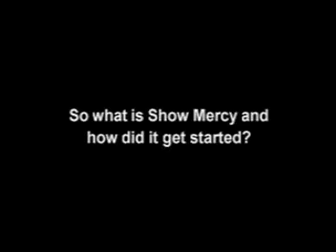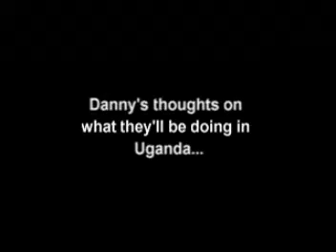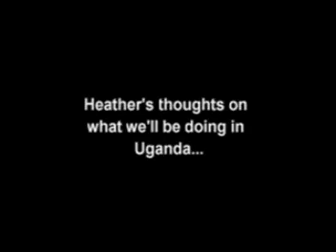Danny and Heather discuss their hearts for Uganda